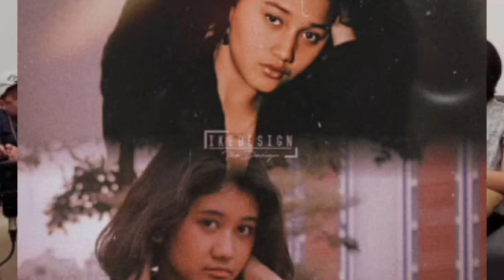Amel Ingin Mengenang Sosok Nike Ardilla, Penghargaan Buat Mamih Dan Fans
amel milia gadis 18 tahun yang mirip dengan nike ardilla,, semakin dicintai banyak pengemarnya,, walaupun dia sendiri tidak mengakui kalau dia mirip dengan nike ardilla,, biar orang lain aja yang menilai uangkap amel saat dirinya ditanya beberpa kali,

dengan ketulusan dan rasa menghargai untuk para fans dan kluarga nike ardilla. amel pun sudah lounching single perdana nya serupa,  bahkan lagu serupa dari amel pun sempat trending di tiga negara indonesia malaysia dan hongkong,,

amel mengakui klo single terbarunya ini pun untuk mengenang almarhum nike ardilla persembahan untuk kluarga nike ardilla dan para fansnya,,

amel sangat bisa menghargai banyak orang,,
makanya amel milia semakin di syangi oleh para fans nya,,
semoga karya karya amel sukses dan bisa
mengobati rasa kangen kepada sosok nike ardilla,